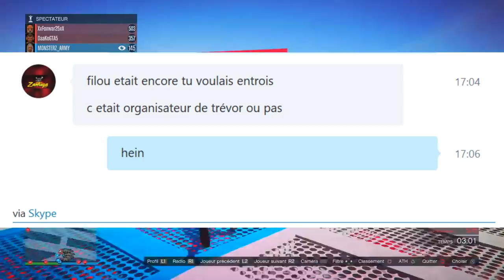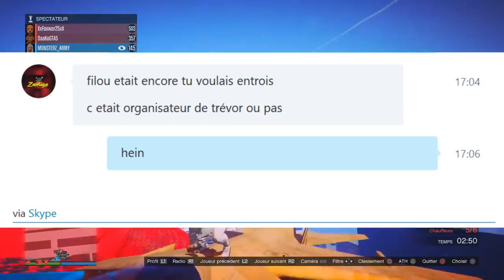NOUVEAU MODE CHAT PERCHÉ : GROSSE TRICHE !